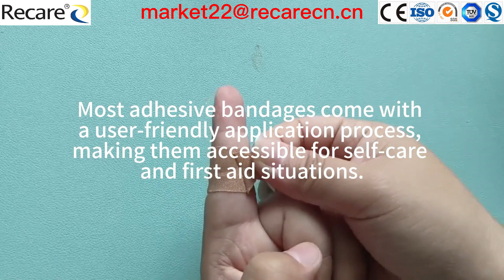We accept OEM/ODM order. We offer customizable bandages, band aids, medical tapes, wound dressing...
Recare: Let the World Embrace Health

Welcome to a distinguished name in the realm of medical supplies-Recare, where precision, quality, and innovation converge to create exceptional adhesive bandages.

We have a Cutting-Edge Facilities, Extensive Product Portfolio, Quality Assurance,Global Footprint.

Our adhesive bandages create a protective barrier over cuts, scrapes, and minor wounds, guarding against infection and external contaminants. Most adhesive bandages come with a user-friendly application process, making them accessible for self-care and first aid situations.

We accept OEM/ODM order. Many brands offer customizable bandages, allowing for personalized options.